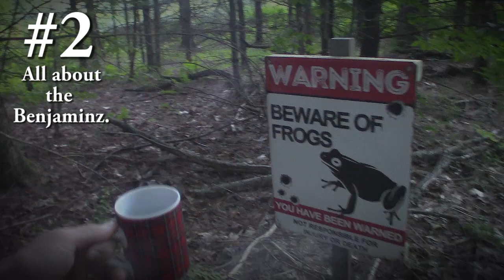5 Reasons Why YouTube Prepper Hosts Hate You!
Are you getting ready for SHTF? There are 5 things that you may be doing that are driving Youtube Prepper Hosts crazy. If you'd like to find out what you're doing wrong - and why it's bad - stick around!